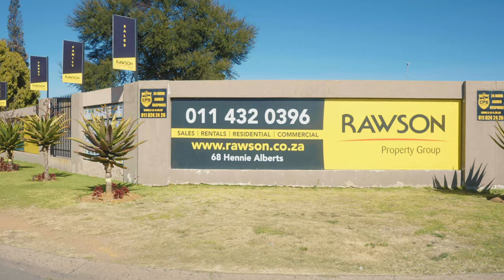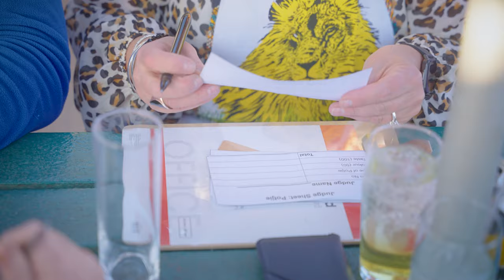Rawson Property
SSL Productions
Produce / Film  / Edit Video's Since 2009
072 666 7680 or 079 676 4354